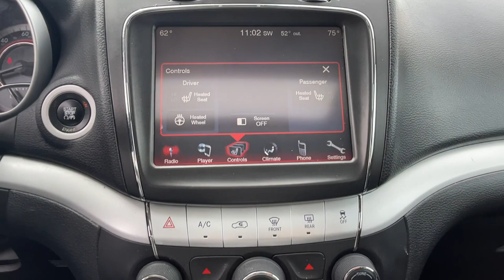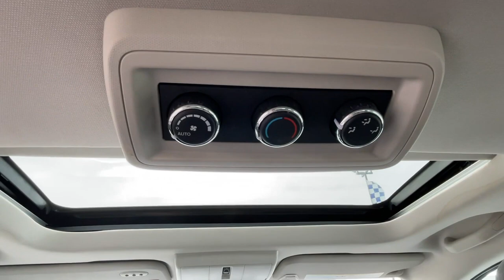2015 Dodge Journey SXT Vicksburg, Fulton, Schoolcraft, Portage, Pavillion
2015 Dodge Journey SXT 3C4PDDBG8FT693562 Video